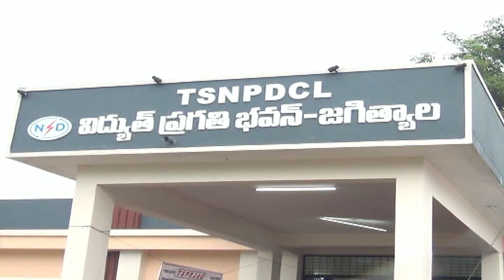8.8.22| DSC |Jagtial |2022 విద్యుత్ సవరణబిల్లును ఆమోదించరాదని విద్యుత్ ఉద్యోగుల నల్ల దుస్తులతో ధర్నా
| Durga Siti Cable | News |2022 విద్యుత్ సవరణబిల్లును ఆమోదించరాదని విద్యుత్ ఉద్యోగుల నల్ల దుస్తులతో ధర్నా